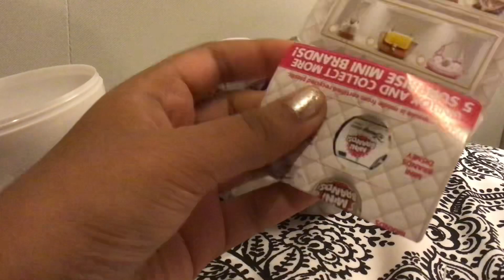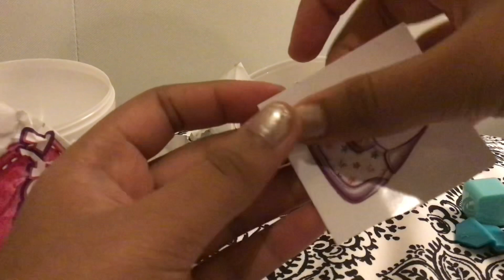Mini fashion review! First time buying. 10/10 * AESTHETIC realistic items inside! *